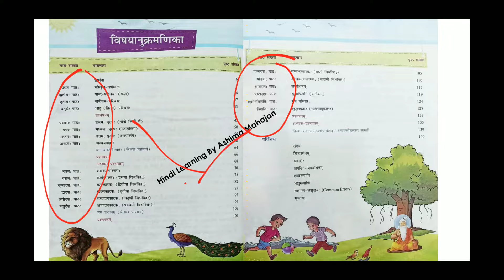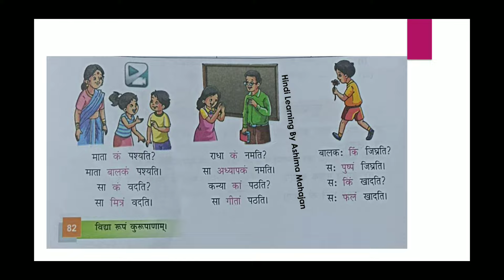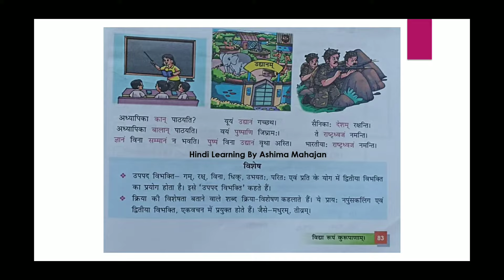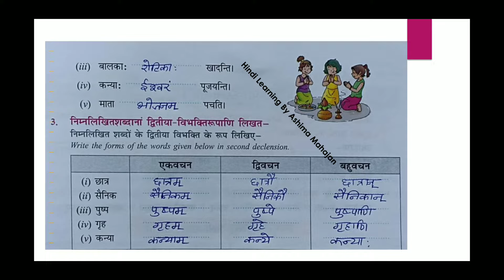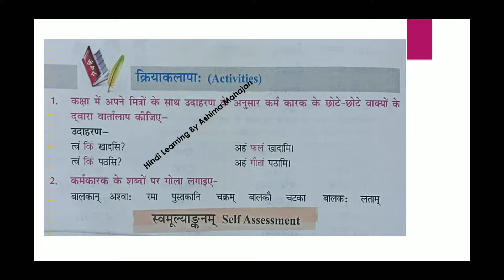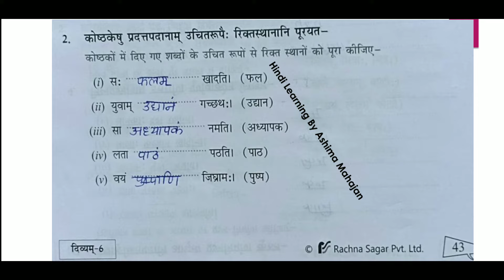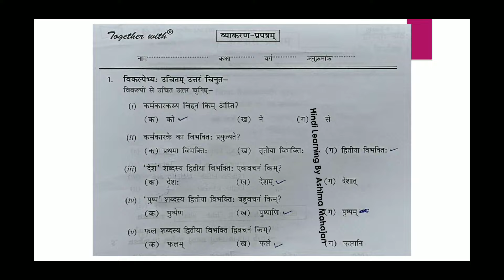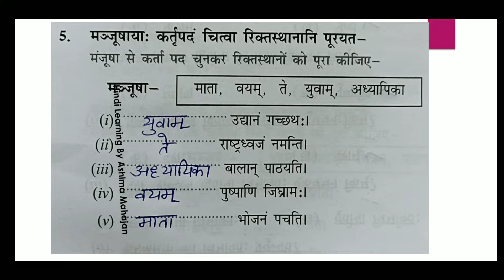दिव्यम् | Divyam Sanskrit | Rachna Sagar | Class 6 | Ch 11 | कर्मकारकः | द्वितिय विभक्तिः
संज्ञा के विकार Link GoogleForm

 संज्ञा अभ्यास प्रश्न पत्र  Link GoogleForm

सर्वनाम

अनुच्छेदलेखन

चीटियों की अनोखी दुनिया clas7